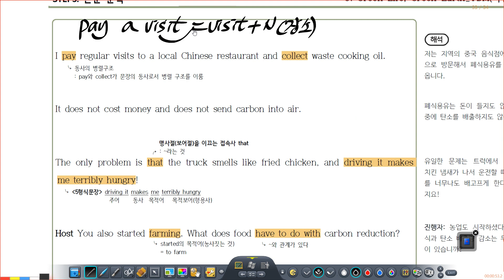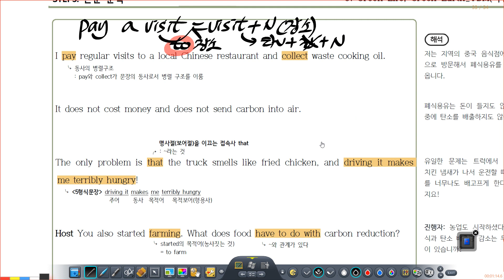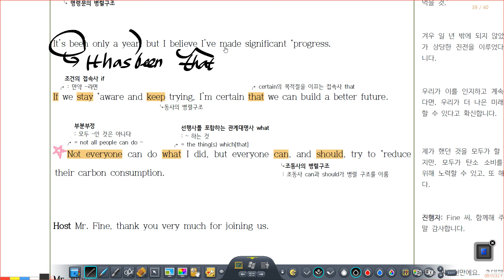2023년 9월 13일 가야고 YBM박 8과 마무리 설명